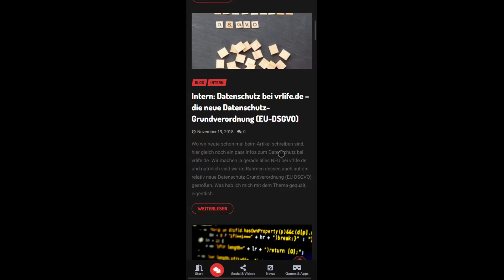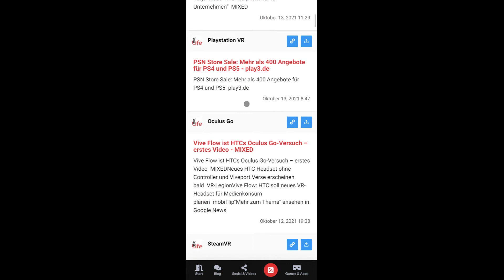cmsPWA 2.2. - APP am Beispiel vrlife.de - pwa erstellen